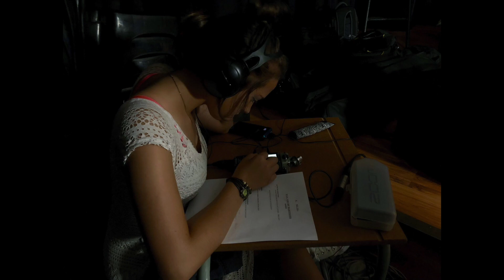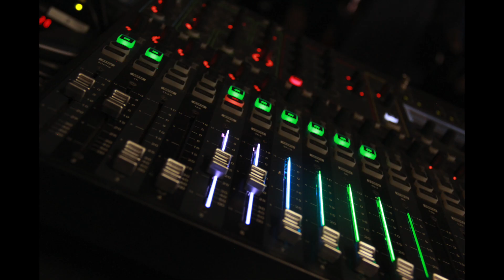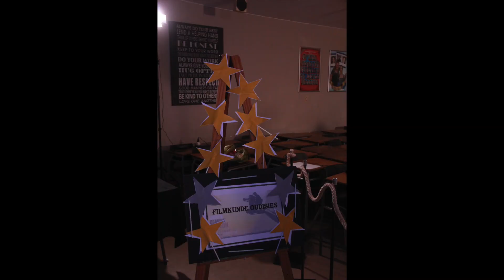2018 GR 9's TERUGBLIK JAN TOT OKT 2018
"n Kort terugblik van die 2017 jaar klas se 2de jaar: Jan 2018  tot Oktober 2018